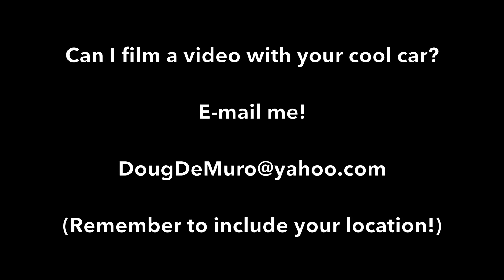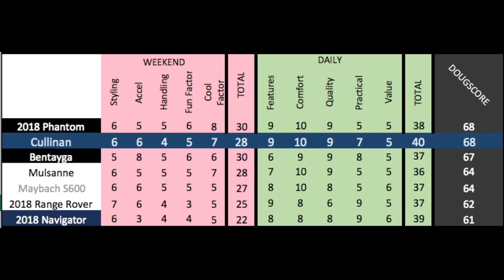Rolls-Royce Cullinan за $400 000 - это самый потрясающий люксовый внедорожник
THANKS TO O'GARA LA JOLLA!